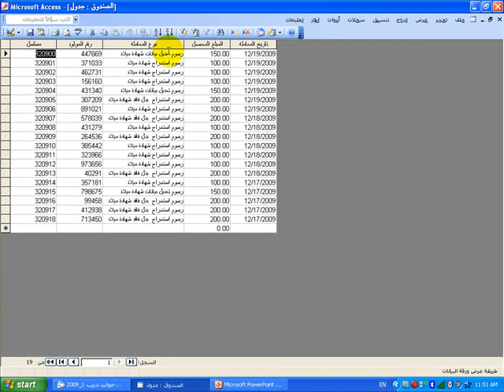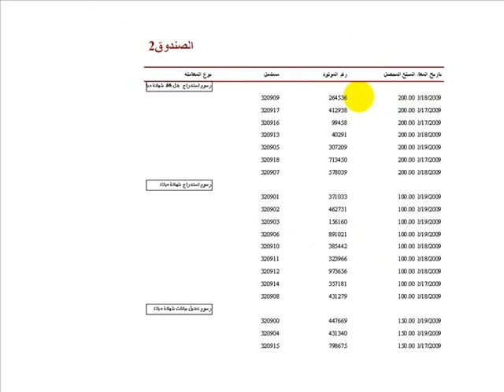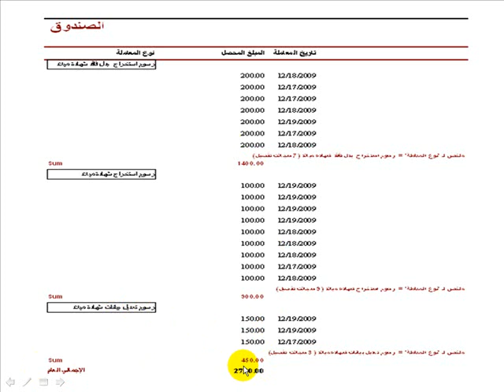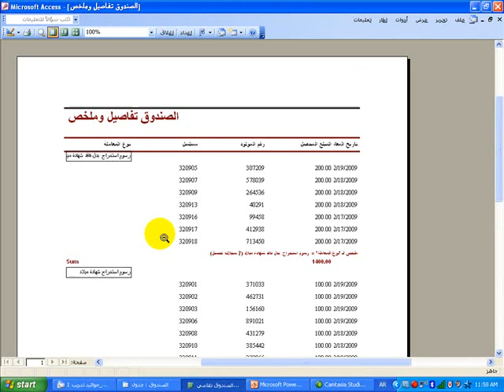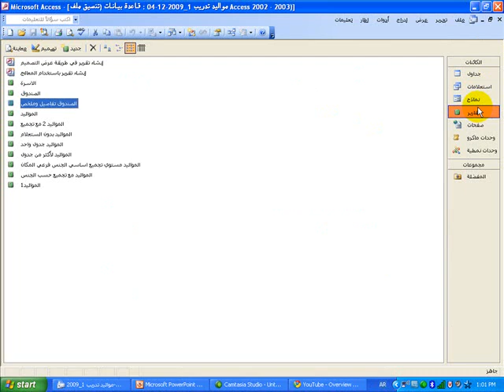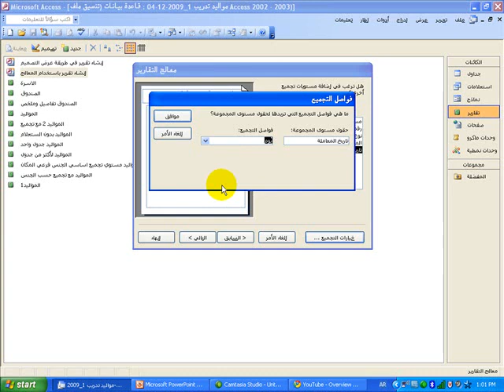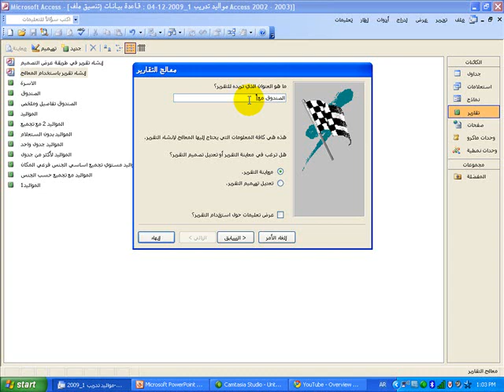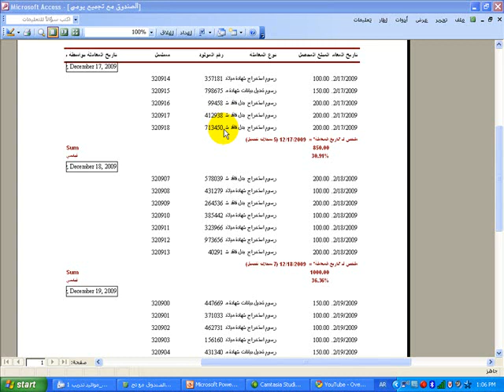أكسس 2003 التقرير مع الملخصات مع التجميع